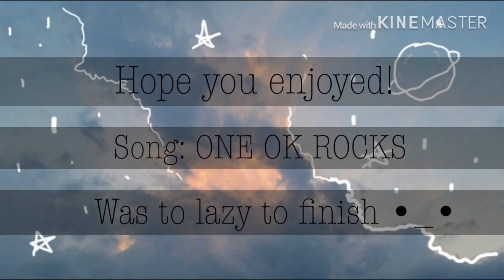Stand out fit in//Glmv//part 2 born without a heart//Gacha life//20k special/⚠️read description⚠️}//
This is NOT my song the owner of Stand out fit in is: ONE OK ROCKS

this is part 2 of my other Glmv born without a heart. So if u don’t understand then go watch the other video to understand!

You guys can comment ideas for next videos or future videos!

This video was suggested by “depressed demon” I will post there comment on the community post! So thank you “depressed demon for recommending this video!

His link is in one of my video make sure to try and find his link and check him out!